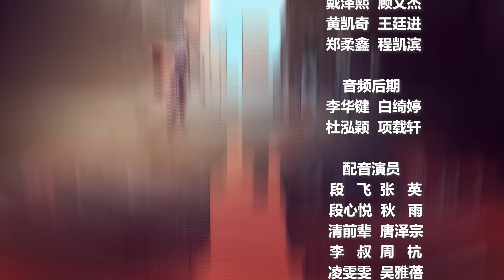ENG SUB | 《进化狂潮丨THE FRENZY OF EVOLUTION》 EP54 Find Xin Yue in the Skynet organization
《进化狂潮丨THE FRENZY OF EVOLUTION》
【Next Episode】Updated Every Thursday and Sunday
【Story Introduction】  After Duan Fei died in a previous life, he was reborn 20 years ago, at the critical time point a few hours before the virus havoc, Duan Fei regretted 20 years of things can finally be remedied. Using his 20 years of knowledge in the past life to arm himself well in this world, Duan Fei, who gets the evolutionary tree, is constantly improving his strength. Duan Fei, who could only survive in the previous life, is a world hero in this life...

☞點擊前往子曰動漫頻道：
The BEST English Subtitle Anime Channel You Can FindDaily updates on the latest anime series！